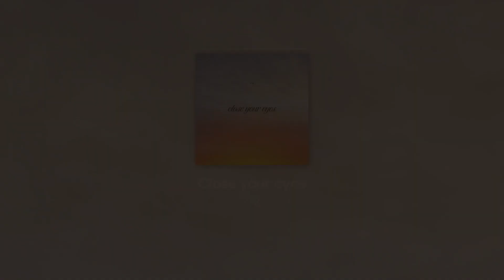[Playlist] 지워진 팔로워 그게 너란 걸 알았어 🧶 둠칫과 아련 사이 감성 플레이리스트 노래 모음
𝐓𝐈𝐌𝐄 𝐋𝐈𝐍𝐄.

[00:00] 최보통 - Instagram in my room (feat. 손설빈)
[03:57] 최보통 - Instagram in my room (feat. 손설빈)

[03:58] POIN - Flower
[06:34] POIN - Flower

[06:35] 기원 (소울 플라이트), 채하얀 - Be With You
[11:08] 기원 (소울 플라이트), 채하얀 - Be With You

[11:09] 랄랄라예훈 - 그대답게 (Let it shine)
[16:02] 랄랄라예훈 - 그대답게 (Let it shine)

[16:03] 방구석 프로뮤즈 - Moonlight
[20:47] 방구석 프로뮤즈 - Moonlight

[20:48] Painbird - 권태기 (feat. 기연)
[24:09] Painbird - 권태기 (feat. 기연)

[24:10] 피아컬 (PIACAL) - White Dance (feat. 엄선아)
[28:02] 피아컬 (PIACAL) - White Dance (feat. 엄선아)

[28:03] I-SAC - 백야
[32:57] I-SAC - 백야

[32:58] Y.sc - 반대편에 서서 (Vocal by 임세민)
[36:41] Y.sc - 반대편에 서서 (Vocal by 임세민)

[36:42] 정들아 - Close Your Eyes
[40:34] 정들아 - Close Your Eyes